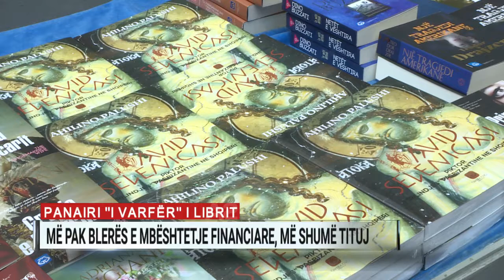Panairi ”i varfër” i librit, më pak blerës e mbështetje financiare, më shumë tituj